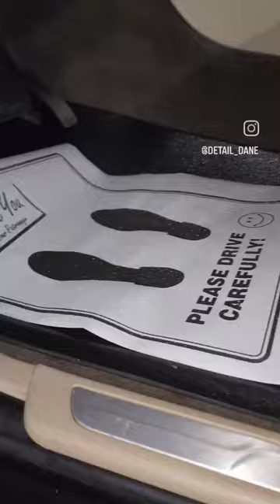FILTHY Jeep Complete Cleaning! 🚘💕